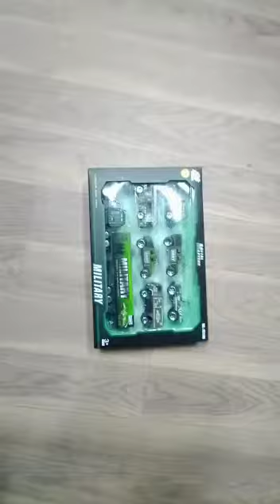MILITARY METAL MASTERS DIE-CAST METAL SERIES 7PCS TOYS UNBOXING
MILITARY METAL 7PCS CAR SET